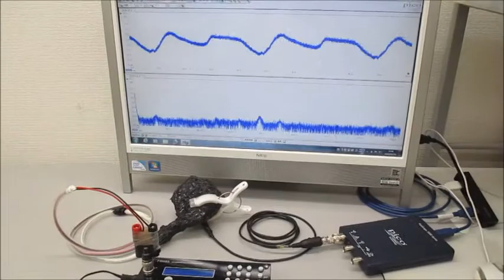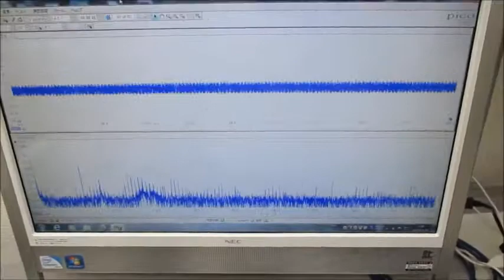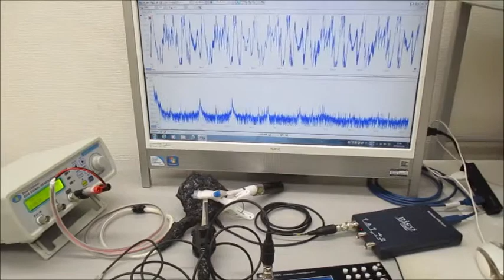超音波プローブを利用した超音波制御システム Ultrasonic-labo